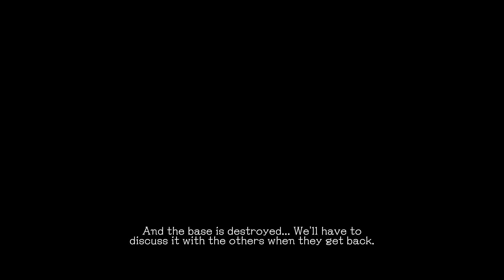SG/ZH SCHOOL: GIRL/ZOMBIE HUNTER | CONOCEMOS AL CREADOR DE ZOMBIS Y HABLA #7 | EN ESPAÑOL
Bueno chic@s en este nuevo capítulo voy a continuar por la segunda temporada, pero esta vez será las últimas misiones. Al fín se da a conocer el gefe zombi y además habla. Yo hubiera preferido que no hablara, pero yo no soy el creador así que me aguanto y a seguir ^^